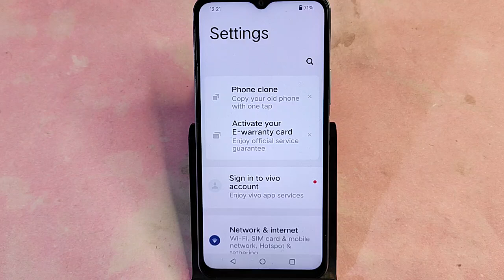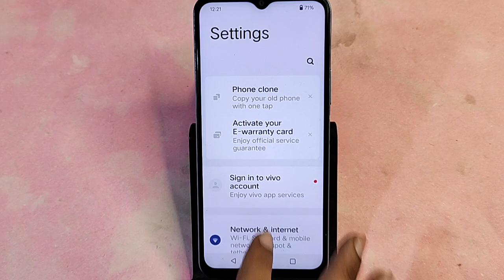Vivo T3 Lite 5G me fingerprint lock Kaise lagaen, how to set fingerprint lock